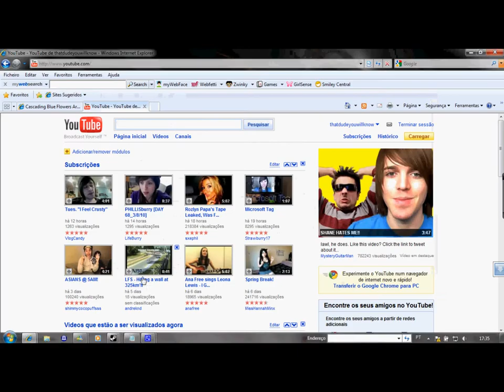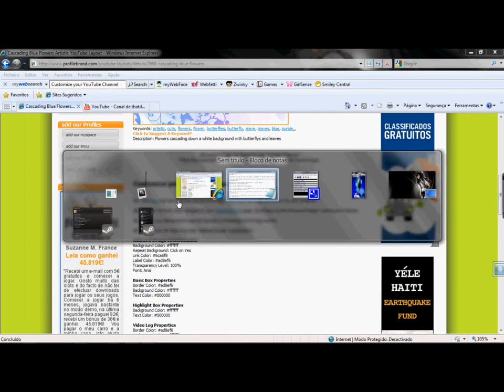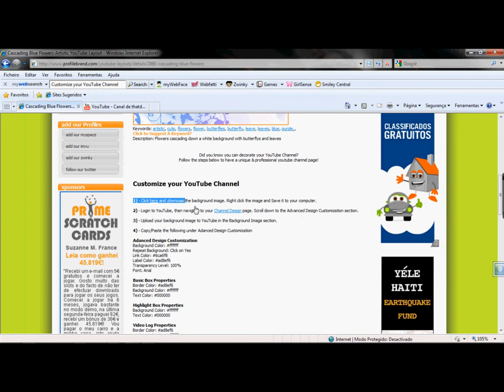Tutorial #1 : How to get free layouts!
This is my first tutorial, i think i did a good job on it being my first ^^

I'm glad if i helped ^^

I'm thinking of making more tutorials so stick around!